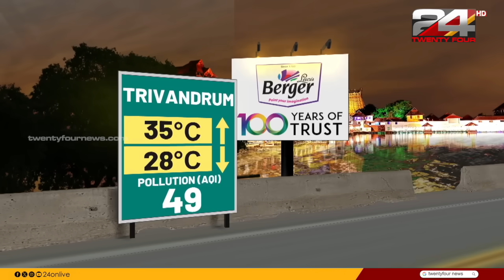PRIME TIME NEWS | 10 May 2024 | Tk Reejith | 24 NEWS